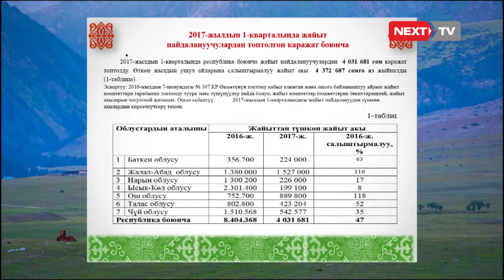Жайыт акы быйыл азыраак жыйналды